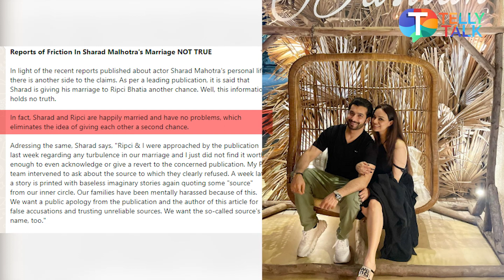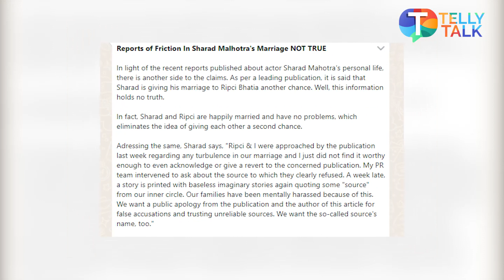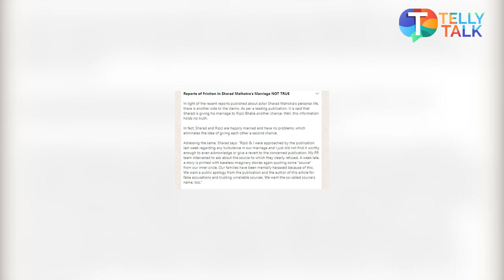Sharad Malhotra’s ANGRY reaction on rumours of rift in his marriage with wife Ripci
Sharad Malhotra gave an angry reaction on his recent rift in his marriage with wife Ripci. Sharad’s team issued a statement & shared Sharad’s views on the same. Listen in to know the full scoop!